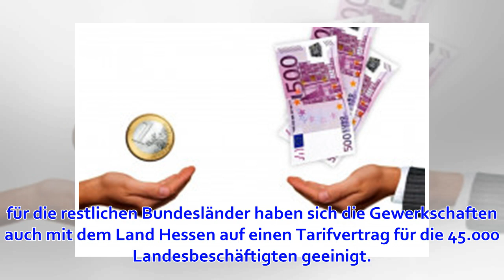Tarife: Einigung im Tarifkonflikt der hessischen Landesangestellten - WELT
News2 (AFP - Newsticker) Tarife Stand: 14:49 Uhr Beschäftigte bekommen in drei Stufen acht Prozent mehr Geld Einen Monat nach dem Abschluss für die restlichen Bundesländer haben sich die Gewerkschaften auch mit dem Land Hessen auf einen Tarifvertrag für di...